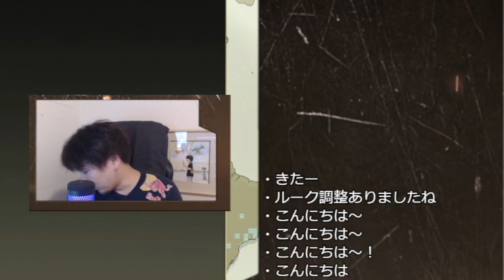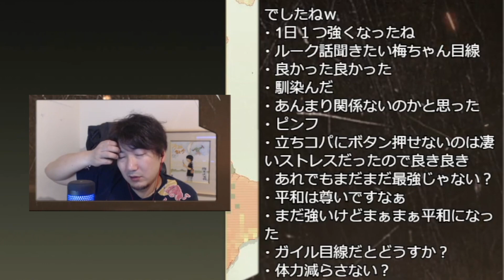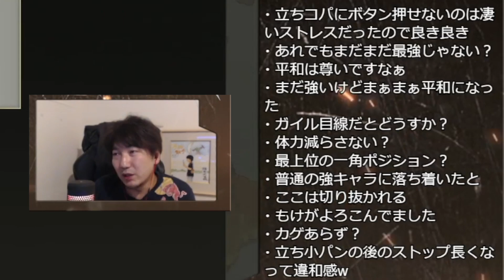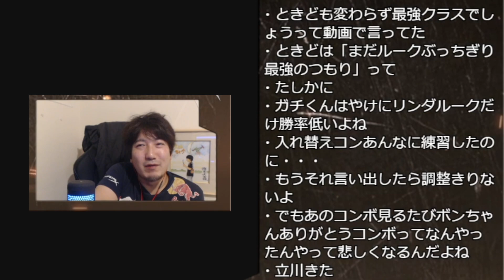強すぎたルークの緊急調整について語るウメハラ「健全な最強キャラになりました」「スト5に平和が訪れた」【梅原大吾】【ウメハラ】